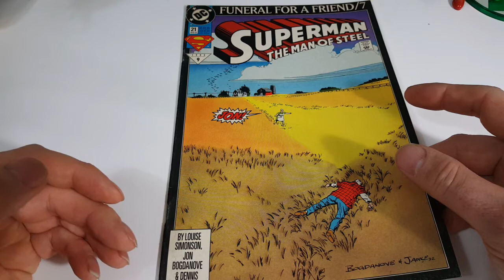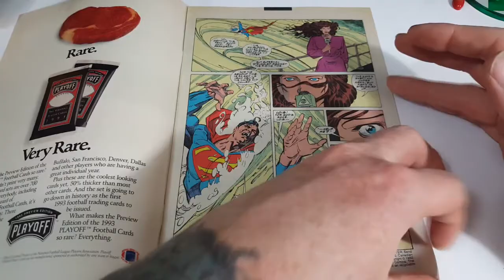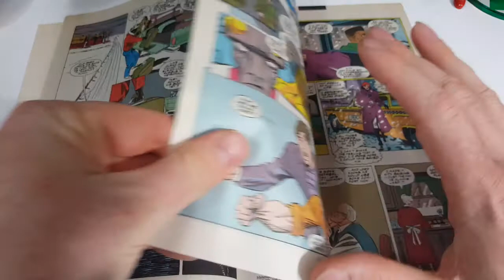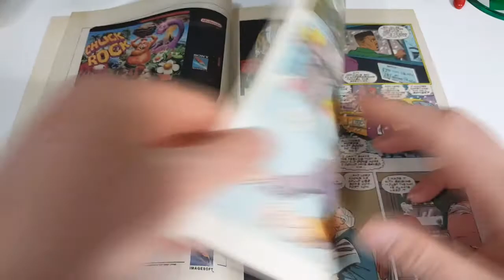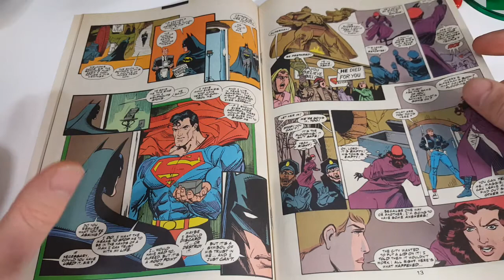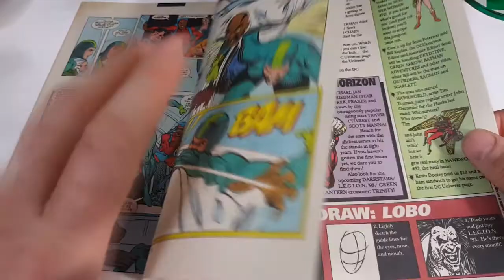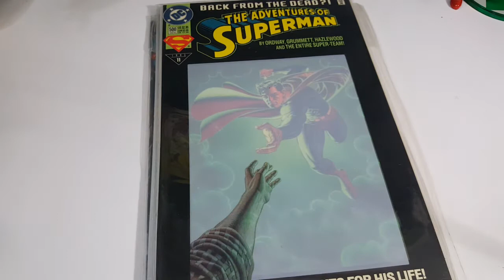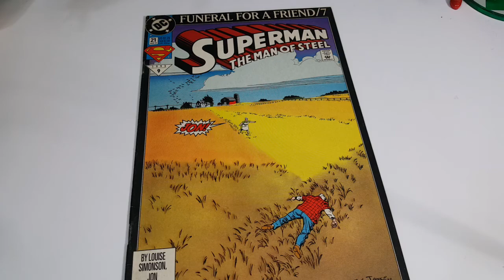Funeral For A Friend/7 Superman The Man of Steel #21 (A World Without Superman)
This Video is NOT made for kids, This video is for adult collectors Superman The Man of Steel #21 Funeral For A Friend #7 (A World Without Superman)
Comicgeddon TV is a place where all geek culture collides: